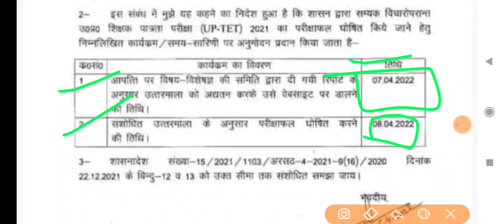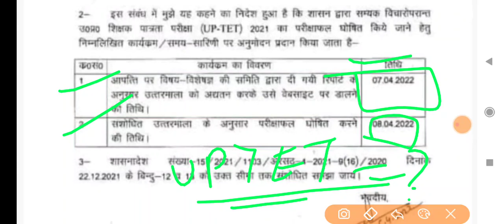👉UPTET 2021 रिजल्ट तैयार | आदेश हुआ जारी | लग जाइये सुपरटेट तैयारी | आज जारी होगी संशोधित आंसर की